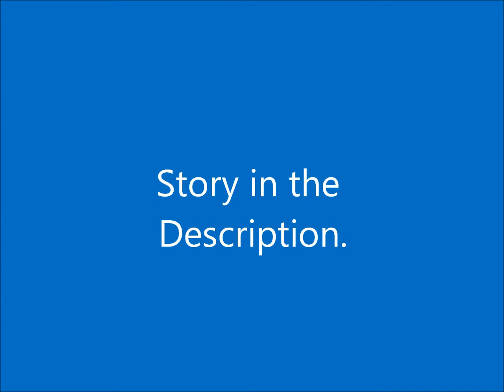A Doctor Who Love Story - The Unquiet Dead - Season 1 - Episode 3 - Part 8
"Can't breathe." Rose says simply.
"Charles, get her out." the doctor says.
 Dickens grabs my arm, but I shake him off
"I'm not leaving her!" I yell
"They're too strong." Gwyneth says.
"Remember that world you saw? Rose's world? All those people - non of it will exist unless you send them back through the rift." the Doctor says.
"I can't send them back. But I can hold them. Hold them in this place, hold them here. Get out." she says firmly.
  Her hand goes to her apron pocket and she takes out a box of matches. I rush forwards
"You can't!" I yelll
"Leave this place!" Gwyneth yells.
The Doctor grabs my shoulders
"Rose, get out, go now, I won't leave her while she's still in danger, now go!" the doctor yells.
 Dickens and Rose leave the Morgue. The Doctor holds his hand out for the matches
"Now give that to me." the Doctor says.
Gwyneth does not respond.
Dickens is leading me out of the dark house, filled with gas.
"This way!" he yells.
Once we get out of the house we wait for the Doctor.
The whole house goes up in flames, the Doctor diving out the doorway only just in time to join Dickens and I. I fix him with a look that plainly asks why Gwyneth is not with him. The Doctor looks back at me.
"She didn't make it." I state.
"I'm sorry. She closed the rift." he says.
"At such a cost. The poor child." Dickens says.
I have not looked away from the Doctor.
"I did try, Rose, but Gwyneth was already dead. She had been for at least five minutes." he says.
"What do you mean?" I ask.
"I think she was dead from the minute she stood in that arch." he says.
"But... she can't have, she spoke to us. She helped us - she saved us. How could she have done that?" I ask.
"There are more things in Heaven and Earth than are dreamt of in your philosophy. Even for you, Doctor." Dickens says.
"She saved the world. A servant girl. No on will ever know." I say sadly.
We all gaze up at the burning house.
All three of us arrive backa at the TARDIS.
"Right then, Charlie-boy, I've just got to go into my um... shed. Won't be long!" the  Doctor says fitting the key into the lock.
"What're you going to do now?" I ask Dickens.
"I shall take the mail coach back to London. Quite literally post-haste. This is no time for me to be on my own. I shall spend Christmas with my family and make amends to them. After all I've learned tonight, there can be nothing more vital." he says.
"You've cheered up!" the Doctor exclaims.
"Exceedingly! This morning, I thought I knew everything in the world and now I know I've just started! All these huge and wonderful notions, Doctor! I'm inspired. I must write about them!" he says enthusiasticlly.
"Do you think that's wise?" I ask.
"I shall be subtle at first. The Mystery of Edwin Drood still lacks an ending. Perhaps the killer was not the boy's uncle. Perhaps he was not of this earth. The Mystery of Edwin Drood and the Blue Elementals. I can spread the word! Tell the truth!" he says.
"Good luck with it. Nice to meet you." He shakes Dickens' hand. "Fantastic." he says.
He turns back to the TARDIS door.
"Bye, then. And, thanks." I say kissing Dickens on the cheel.
"Oh, my dear-- how modern. Thank you, but, I don't understand - in what way is this goodbye? Where are you going?" he asks.
"You'll see. In the shed." The Doctor says opening the doors of the TARDIS.
"Oh, my soul. Doctor, it's one riddle after another with you. But after all these revelations, there's one mystery you still haven't explained. Answer me this - who are you?" Dickens asks.
There's a pause.
"Just a friend. Passing through." The Doctor says.
"But you have such knowledge of future times. I don't wish to impose on you, but I must ask you. My books. Doctor - do they last?" Dickens asks.
"Oh, yes!" The Doctor says.
"For how long?" Charles asks.
"Forever!" The Doctor exclaims. "Right. Shed. Come on, Rose."
"In - in the box? Both of you?" Charles asks.
"Down boy. See ya!" The Doctor says.
We enter the TARDIS and shut the door after them.
"Doesn't that change history if he writes about blue ghosts?" I ask.
"In a weeks time it's 1870, and that's the year he dies. Sorry. He'll never get to tell his story." the Doctor says sadly.
We both look at the screen where we ca see Dickens is still standing outisde.
"Oh, no! He was so nice." I exclai,
"But in your time, he was already dead! We've brought him back to life! He's more alive not than he's ever been, old Charlie-boy. Let's give him one last surprise." the Doctor says.
He hits a button and the engines reve up. We smile as they watch Dickens' face when the TARDIS disappears before his eyes. Laughing, Dickens' walks away from where the TARDIS stood and onto the main road.
END.